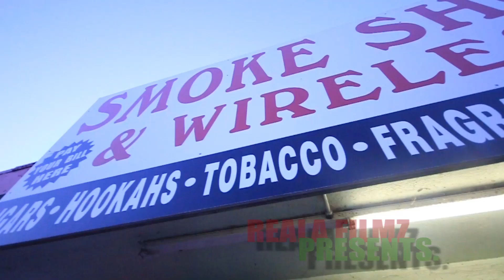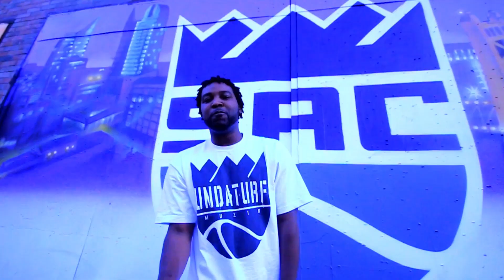E.klips Da Hustla - Next Up DIR. BY Reala Flimz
E.klips Da Hustla releases visual to "Next Up"  DIR. BY Reala Flimz